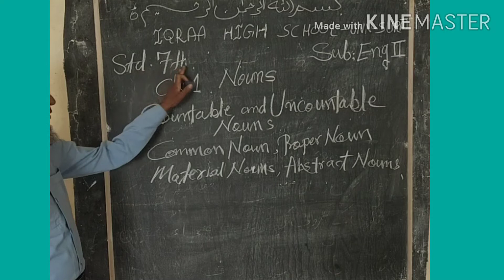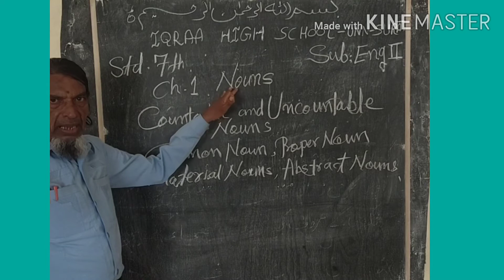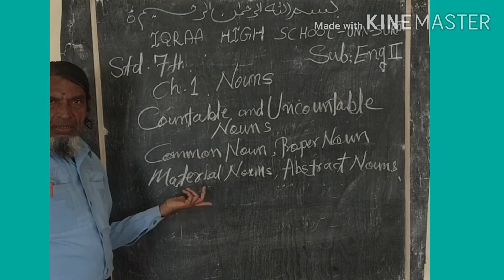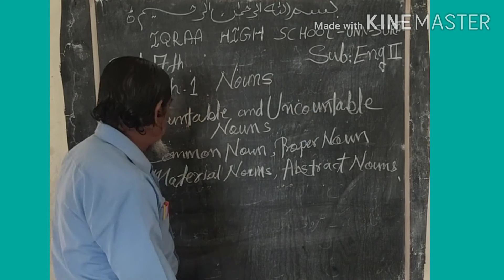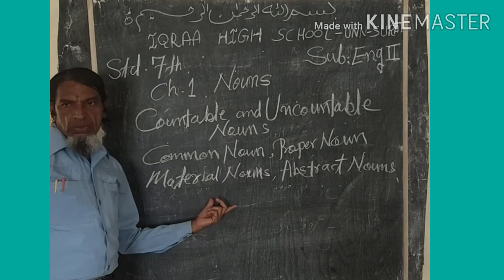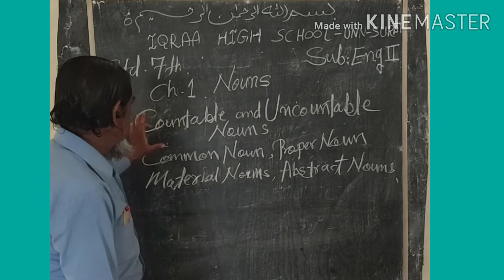ENG 2 STD 7 CH 1 NOUN